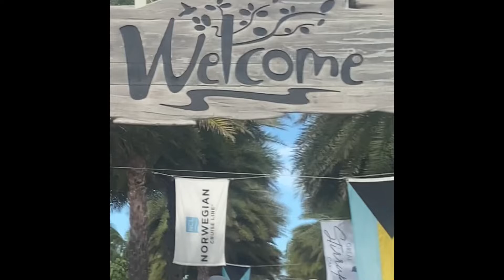The Cruise Experience day 1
This is our first day of our cruise vacation. Hope you enjoyed!